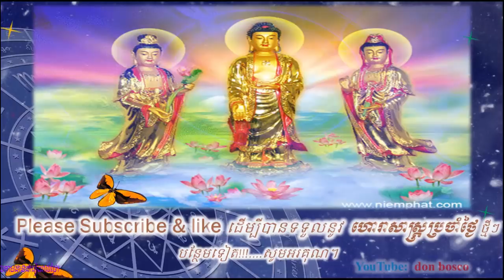ឆ្នាំទាំង១២ ដាច់ខាតត្រូវតែ ជួយបួងសួងសុំលាភ មាសប្រាក់ លុយច្រើន,donbosco horoscope